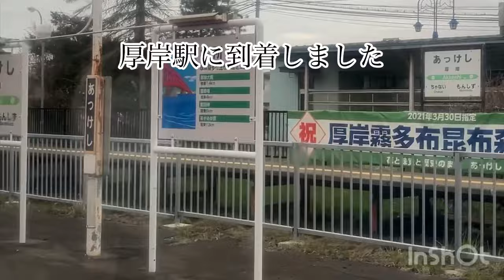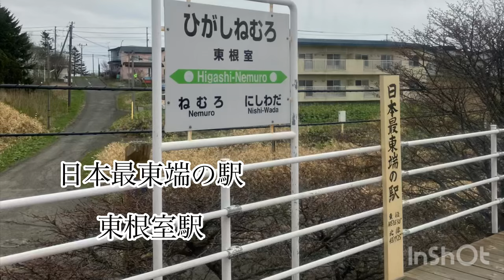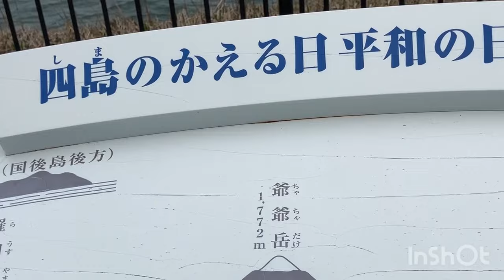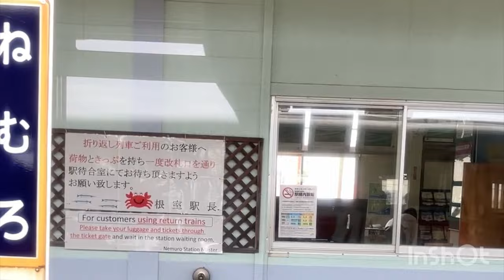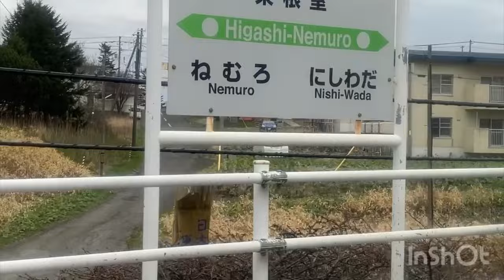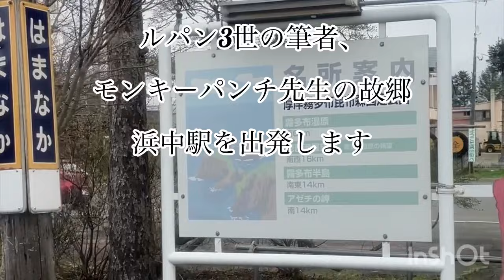GWに花咲線を旅して来ました#北海道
花咲ラッピングとルパン3世号に乗車、
厚岸霧多布昆布森国定公園を堪能して来ました